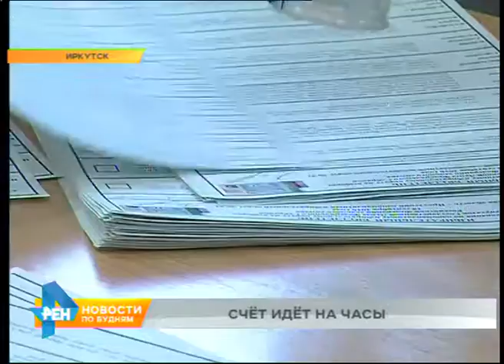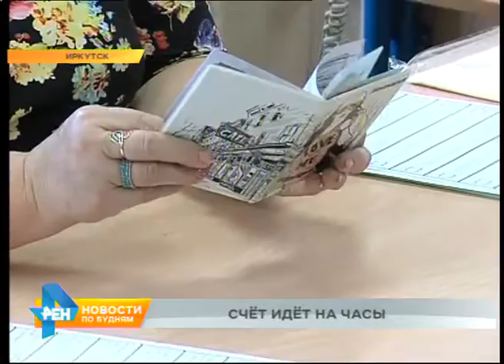Последние приготовления перед выборами в Иркутской области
Всего больше суток осталось до события, от которого одни ждут откровения, а другие на его результаты особо не надеются. 18 сентября мы будет определять новый состав Государственной Думы 7 созыва. У сотрудников избирательных участков осталось совсем немного времени, чтобы подготовить их к приёму избирателей. В нюансы непростой работы вникла Лада Рыбакова.

И так - тысячи раз! Печати ставят на каждый бюллетень: иначе он будет недействительным. Членам этой участковой избирательной комиссии нужно оформить почти 6 тысяч бланков. По три штуки на каждого избирателя: голосование за партию, голосование за депутата в Госдуму. И за депутата Законодательного Собрания региона: нужны довыборы. Условий подготовки бюллетеней так много, что отдыхать некогда!

ЕЛЕНА САМОЙЛОВА, председатель комиссии избирательного участка: "Мы наклеиваем марки, ставим две подписи. Как всегда. На данном этапе по Госдуме и партиям мы бюллетени все подготовили. У нас остались бюллетени одномандатников и в Заксобрание. Но, я думаю, что за два дня мы управимся".

Управляться приходится и с теми, кто приходит за открепительным удостоверением. На каждого человека уходит в среднем по 10 минут: помочь заполнить заявление, найти и расписаться в списках избирателей. Если человек голосует впервые - его нужно ещё и поздравить!

- Это вам на память о том, что вы в первый раз пришли на выборы, голосовать.
- Спасибо.
- Ждём вас и на следующие выборы!

Выбирать, к слову, придётся из меньшего числа кандидатов. Тех, кто снялся с предвыборной гонки, нужно не только заклеить на информационном плакате. Но и вычёркнуть из списка в бланках. Этой трудоёмкой и кропотливой работой занимаются и на этом участке. К тому же здесь среди избирателей много людей с ограниченными возможностями. Тем, кто плохо видит или не видит совсем, готовы помочь.

ЛАДА РЫБАКОВА, корреспондент: "Вот этот трафарет предназначен для выбора партии. Избирателю достаточно знать номер той, которая ему нужна. Вложить бюллетень в трафарет, выровнять по краям – и уже на ощупь найти нужный квадратик".

На каждый бюллетень есть свой трафарет. Для колясочников есть специальная кабина для голосования. Маломобильного избирателя даже готовы привезти на участок - если он захочет. Достаточно одного звонка.

НИНА ХУЖЕЕВА, председатель комиссии избирательного участка: "Если у него отсутствует своя коляска, то мы у соседей просим. Либо по договорённости, берём на 8 Советской в горбольнице. Машина едет за нашим избирателем, мы его привозим. Он голосует. Увозим его назад. И возвращаем коляску в больницу".

В любом случае избирательное право помогут воплотить в жизнь. Главное - чтобы было желание голосовать!